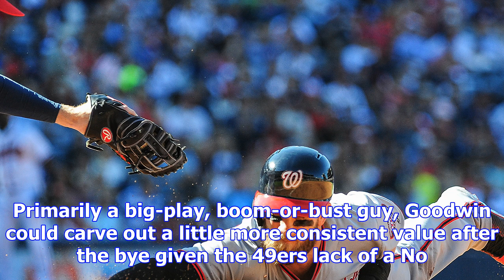Best fantasy football waiver wire pickups for week 11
fantasy November 12, 2017 7:07pm EST November 12, 2017 7:07pm EST New and old injuries make an impac...